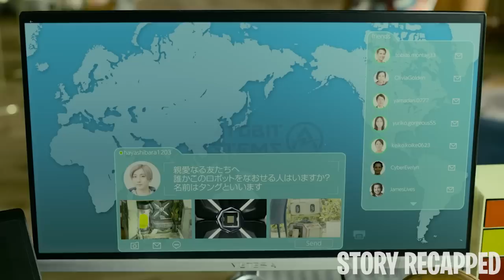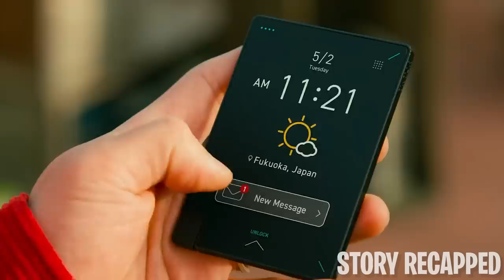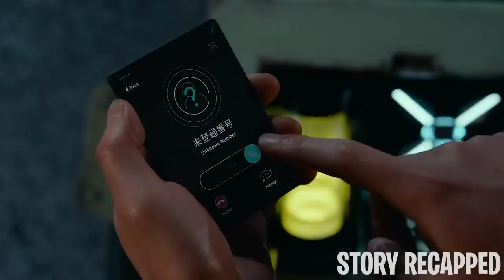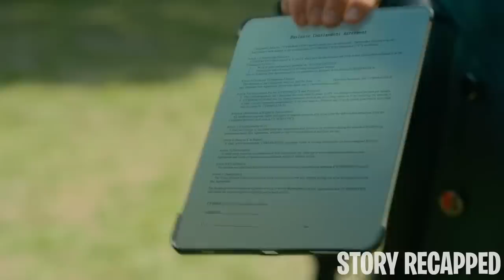Homeless Man Discovers Lethal Robot That Can Replace Humans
Movie: Tang2022

Ken, an unemployed husband, completely relies on his wife and does nothing aside from playing computer games. A defective robot named Tang appears in their yard one day, and he fails to dispose of it as his wife requests. Fed up with his uselessness, the wife kicks her husband out of the house, leaving him homeless and stuck with the strange robot.